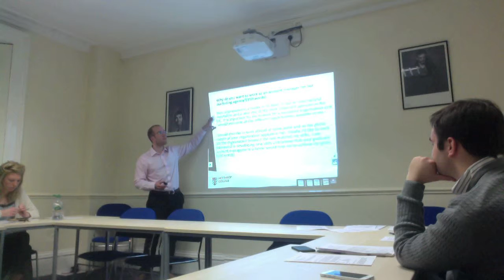CV's, cover letter and applications